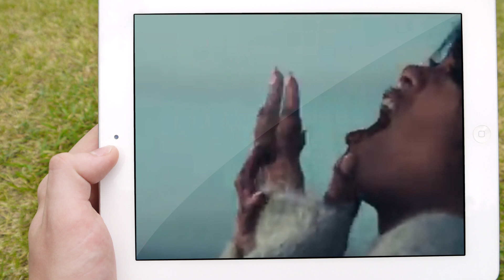Rihannas fast geheime LIEBE - Ein saudischer MULTIMILLIONÄR!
Rihannas fast geheime LIEBE - Ein saudischer MULTIMILLIONÄR! Rihanna ist so was wie eine Königin. Denn sie regiert seit über einem Jahrzehnt die Pop-Charts und hat in letzter Zeit mit ihrer Marke Fenty die Beauty- und Fashion-Branche erobert. Und privat ist sie schon seit einiger Zeit in einer festen Beziehung. Und sie und ihr Freund sind ein starkes Team! Aber wer ist eigentlich Rihannas neuer Freund?